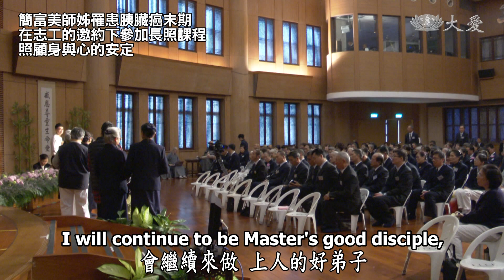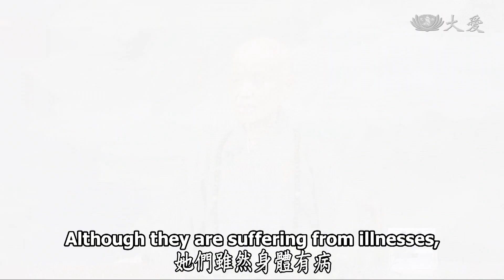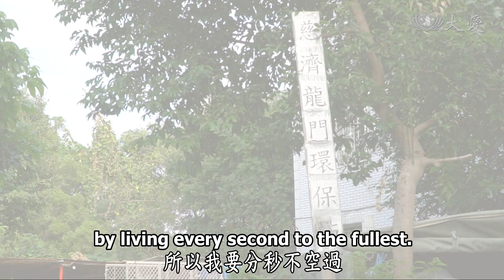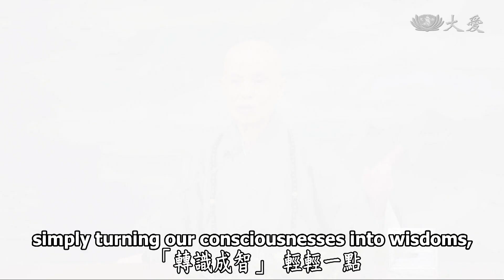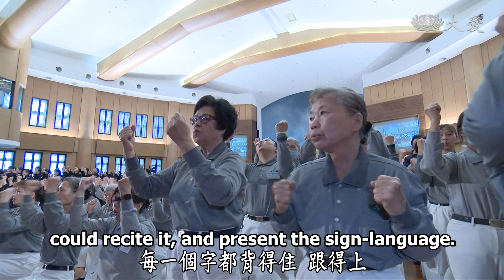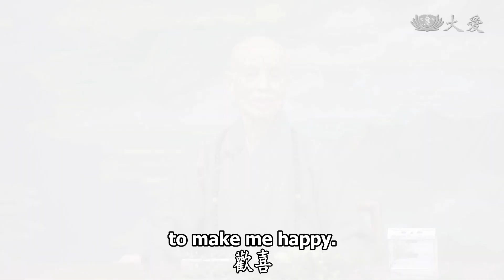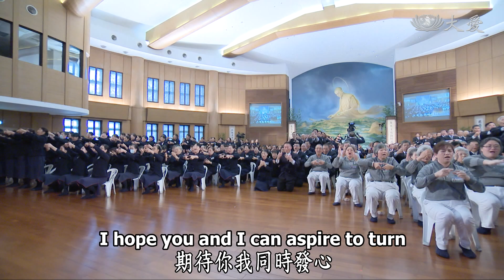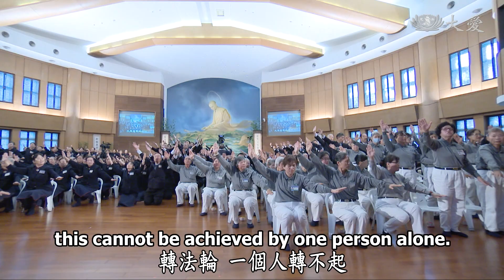【人間菩提】20190118 - 分秒不空轉法輪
分秒不空轉法輪
Seizing Every Moment to Spread the Dharma

分秒不空用夠本
轉識成智為永恆
美妙腦憶活躍法
修福開智轉法輪

2019年1月15日，證嚴上人行腳至豐原靜思堂，與慈濟人溫馨座談，聽取志工們的分享，其中社區長照巷弄站的分享，也讓上人印象深刻。

一位罹患帕金森氏症的慈濟志工邱寀縈，2011年發現罹患帕金森氏症，來到長照站後，不僅改善她體力的狀況，四肢僵硬也獲得改善，她顫抖著向 上人發願，未來要捐出大體，協助研究這項疾病，幫助更多人。

另一位慈濟志工簡富美，2017年檢查出罹患胰臟癌末期，生病期間，在志工的邀約下，開始參加長照課程，透過薰法香，不僅開闊她的眼界，也讓她覺得自己不再只是一位癌末的病人，如今病情已逐漸穩定下來，她也發願要生生世世跟 上人的腳步做慈濟。

上人勉勵人人，生死不要怕；在生，我們活著，把握時間，利用生命，還可以動、還可以用，就要用得夠本。

溫馨座談中，上人也提及了上午歲末祝福，五百多位慈濟志工、環保志工與社區志工，共同入經藏，演繹法譬如水、三十七助道品，人人一致的動作，讓上人看了非常的歡喜，也期待人人末忘今日的感動，更要記得經文裡面所有的教法。

(慈濟志工 簡富美,邱寀縈,00237586)